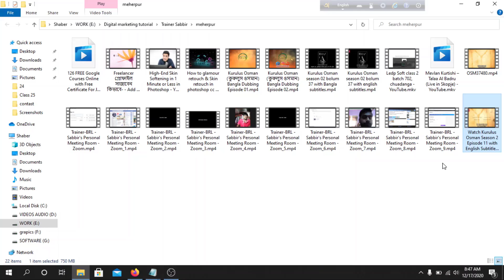Kuruluş Osman 48. Bölüm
kurulus osman 48 bolum in english & bangla subtitle